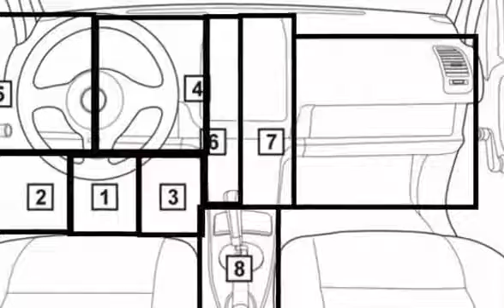Honda Civic 1994 10 1996 05 Diagnostic Obd Port Connector Socket Location Obd2 Dlc Data Link 606